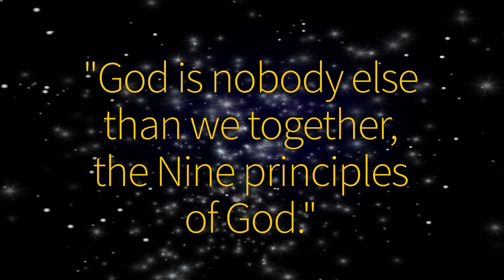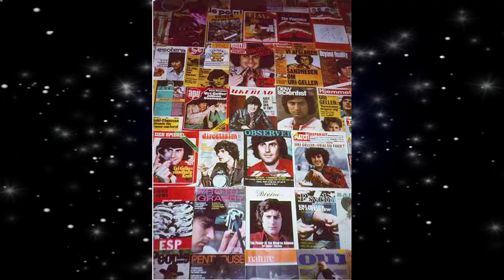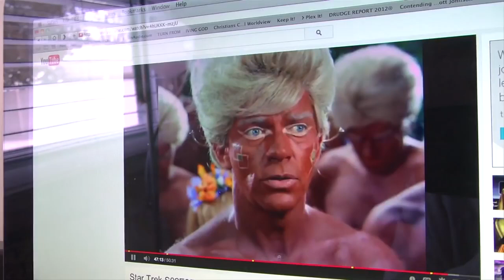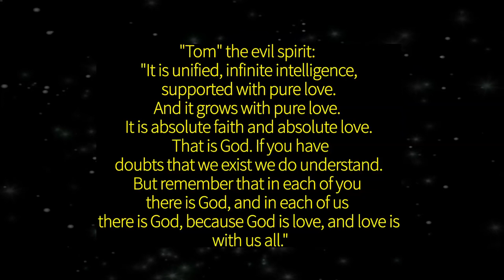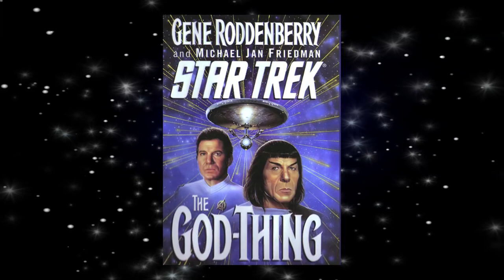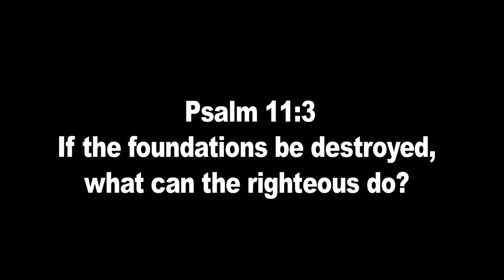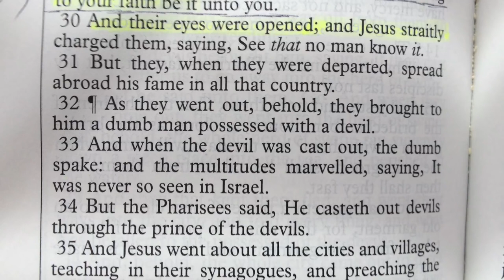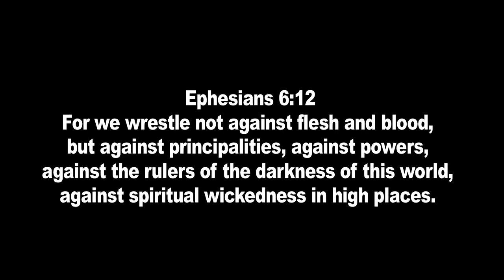STAR TREK GENE RODDENBERRY and the COUNCIL OF NINE